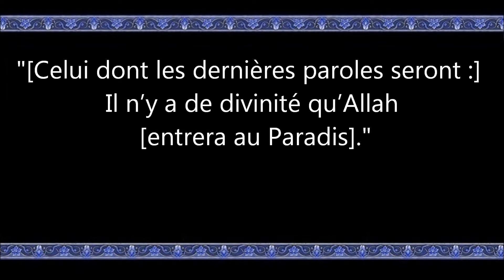052 Faire prononcer au mourant la profession de foi ach Chahâda vostfr by tiss38din